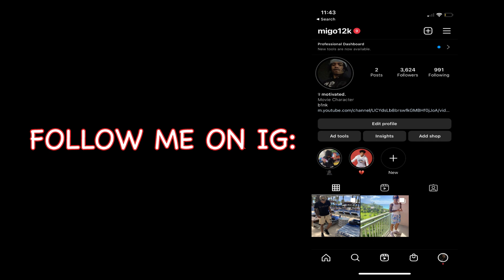SOMEONE GOT EXPOSED‼️TRASH TALKING 1V1 KING OF THE COURT🏀🗣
if you enjoyed the video leave a like or comment gang
very competitive 1s!! let me know what y'all wanna see next... more runs are on the way!!
beats channel: 12kmigo